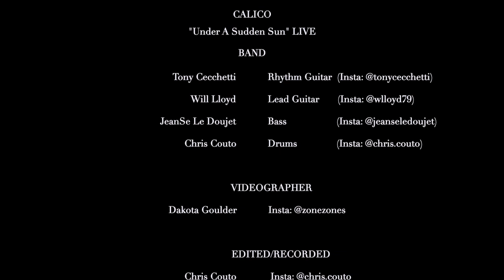Under A Sudden Sun Live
This recording marks the first time we have EVER played together as a band.
Our first Live pre-recorded set of our debut album "Under A Sudden Sun" and we are so excited to share it with you.

Lets us know what you think! We'd love to hear from you :)